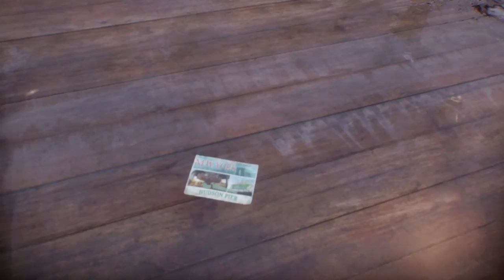The Division ✮06✮ Auf nach Manhattan -1080p | 60Fps | PS4 | Coop-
The Division Lets Play Togther Coop German 1080p 60fps PS4

► Third-Person Shooter, Action-Rollenspiel

Durch einen Virus, versinkt die Welt im Chaos. Überall Ausschreitungen,
Massenpanik und Angst. Wir sind da um das Chaos ein zu dämmen. Es gibt
uns überall auf der Welt. Wir sind "The Division"! Unser Einsatzgebiet?
New York! Unsere Aufgabe? Den Dreck von den Strassen räumen!

Es zockt: *Onkel* *CrazyFreak* *Revano*

Unterstütze uns und kaufe über folgende Links

►The Division bei Amazon

GamersCheckLP Homepage

TeamSpeak

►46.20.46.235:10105